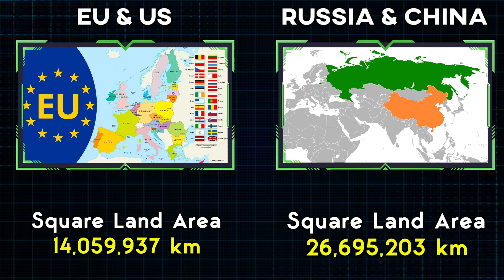EU & US vs Russia & China Military Power Comparison 2022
EU and US vs Russia and China Military Power Comparison 2022 | China and Russia vs United States and European union Military Power Comparison 2022

Сравнение военной мощи ЕС и США и России и Китая в 2022 г.
Порівняння військової потужності ЄС і США проти Росії та Китаю 2022 року

➤Hello friends in this video we're going to compare EU & US vs Russia & China military firepower to understand how different their military Equipment are.

00:00 EU & US vs Russia & China Army Comparison
02:09 EU & US vs Russia & China Israel Air force Comparison
3:15 EU & US vs Russia & China Navy Comparison

🔍Source:
Globalfirepower